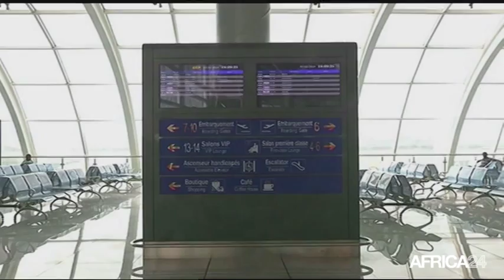Le Journal du vendredi 31 juillet - 16h GMT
Cameroun, La force régionale contre Boko Haram. Guinée Équatoriale, Visite officielle du Président Alpha Condé. Afrique, L'Africa 50 , une réalité. Cameroun, La force régionale contre Boko Haram.